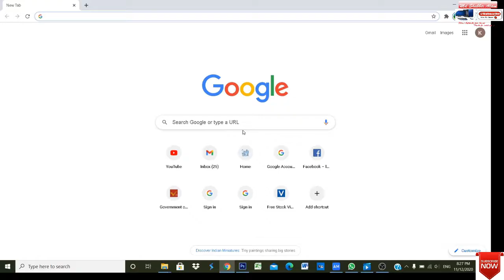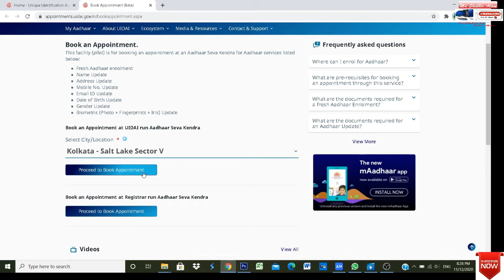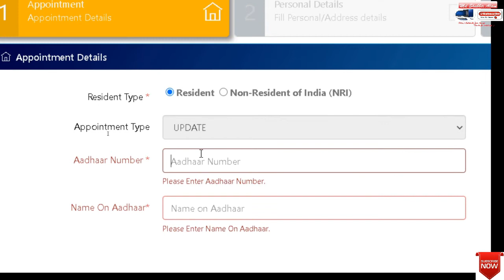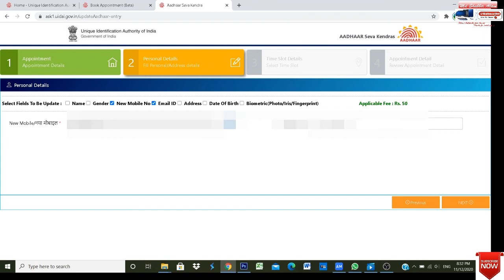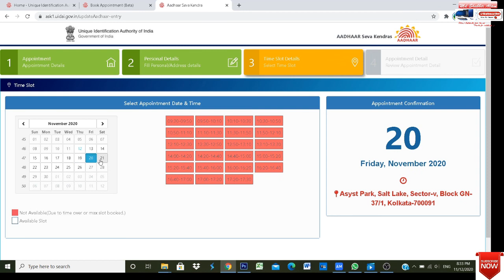Book Appointment from UIDAI run center / how to book appoint for Aadhar card / Aadhar card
Aap 2 tarike se aadhar card ke liye appoint book kar sakte hai first from UIDAI run aadhar seva kendra ke jariye and second Registrar run aadhar seva kendra ke jariy, is video me humlog from UIDAI run aadhar seva kendra ke jariye kis tarah appointment book karenge is video me janenge.

ager aap book appointment from Registrar run aadhar seva kendra ke jariye book karna chahte hai to aap diye gaye link se jaankari haasil kar sakte hai.

Name, Date of birth, Gender change in Aadhar card [डेट ऑफ़ बर्थ,मोबाइल, ईमेल,एड्रेस ऑनलाइन चेंज करें]

My viewers also search:-
business movie South,
hindi south movie, new hindi south movi, cow farming, film video,godi media, ias motivation video, impossible status,mahan kaise bane, motivational songs, recently uploaded, shorts, short, short video, shorts video, train ticket booking, what people think about doctor,